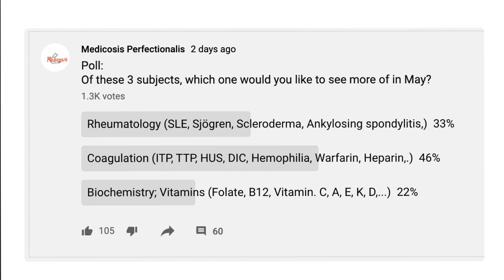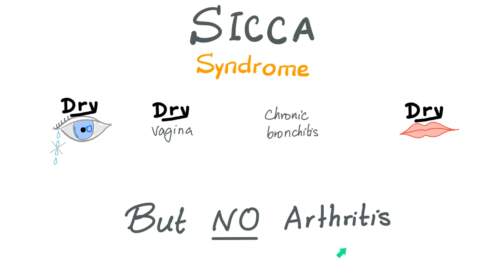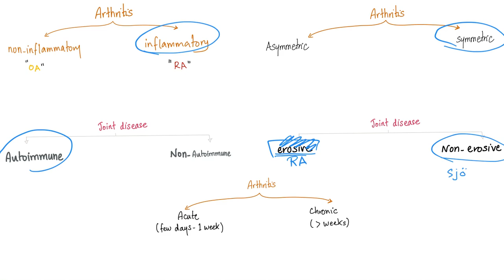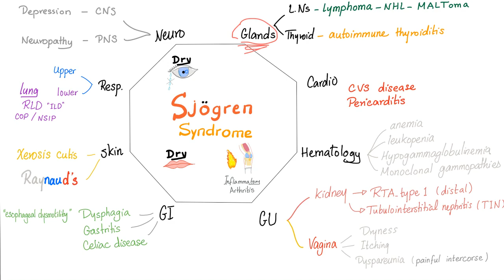Sjögren Syndrome - Dry eyes, Dry mouth, Arthritis - Rheumatology Series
Sjögren Syndrome is an autoimmune systemic disease.
Sjögren syndrome is a clinical triad of dry eyes, dry mouth and arthritis.
Sicca syndrome is dry eyes, and dry mouth, but NO arthritis.
Symptoms of Sjögren (Sjogren) syndrome include dry eyes (xeroophthalmia), dry mouth (xerostomia), arthritis, dry skin (xerosis cutis), dry vagina, painful intercourse (dyspareunia), autoimmune thyroiditis, monoclonal gammopathy, lymphoma (usually marginal zone lymphoma, aka MALToma which is a B-cell Non-Hodgkin's lymphoma).
Sjögren Syndrome affects the minor salivary glands, the lacrimal glands, the lymph nodes, the thyroid glands, the vaginal lubrication glands, the sebaceous glands,...etc.
Sjögren syndrome serum antibodies include anti-SS-A (Anti-Ro) and Anti-SS-B (anti-La).

Sjögren Syndrome is an autoimmune disease characterized by the presence of autoantibodies that attack the salivary glands (causing dry mouth or xerostomia), the lacrimal glands (causing dry eyes aka xerophthalmia or keratoconjunctivitis Sicca), and the joints (causing an inflammatory arthritis).

Picmonic has hundreds of animated medical mnemonics...These are very interactive Picmonics that help you memorize and retain tons of medical topics.
They also have a mobile app so that you can learn and have fun on the run.

Happy studying!!